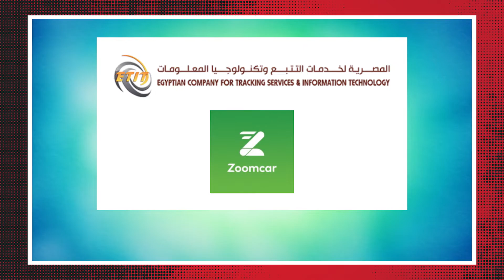Zoomcar fleet to get ETIT tracking devices in Egypt | Business News Update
Egyptian Company for Tracking Services & Information Technology(ETIT) has announced collaboration with Zoomcar, one of the largest car sharing marketplace covering emerging markets, according to which, Zoomcar fleet will obtain a number of tracking devices.
The partnership aims to provide both car owners and renters with the best services along with the highest levels of security and safety, thus becoming the only company in Egypt that offers this type of solutions within the smart mass transportation sector.
car tracking devices, ETIT, rental cars in Egypt, Tracking services, Zoomcar, Zoomcar Egypt